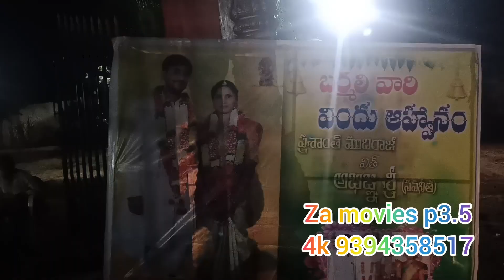Za movies wall led today 12-05-2023 p3.5(4k) shadnagar